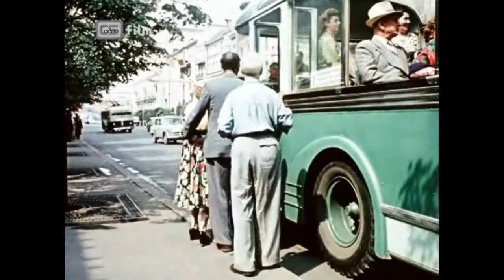⭐️ Autobusy z filmu "V 6 ráno na letišti / Удивительное воскресенье" ⭐️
🎥 Farebných filmov s autobusom Škoda 706 RO nie je veľa. My sme našli jeden, v ktorom sú krásne zábery nielen naň ale aj na autobusy, ktoré v tej dobe premávali v ZSSR.
🎥 Удивительное воскресенье je rodinný film, ktorý bol nakrútený v roku 1958 v koprodukcii Československo / Sovietsky zväz.
🎥 O čom je dej? Pionier Pepíček zaspí a na letisko k vítaniu zahraničných delegátov príde neskoro. Omylom odletí tryskovým lietadlom do Moskvy, kde strávi deň na VI. medzinárodnom festivale mládeže.
🎥 Poviete si, že nič moc. Kvalitu tomuto filmu dodal čas. A k tomu pribudlo kúzlo nostalgie, v ktorom napríklad autobus Škoda 706 RO prechádza po Karlovom moste.
🎥 V zostrihu sme nechali aj zábery na sovietske autobusy. Vo filme si zahrali: ZiL 158, trolejbus SVARZ TBE-S56, autobusy PAZ 651 a  ZiS 155. Ak budete pozorní, uvidíte ich všetky.